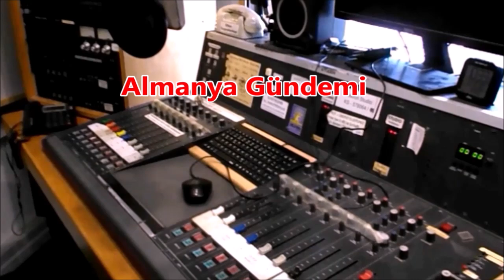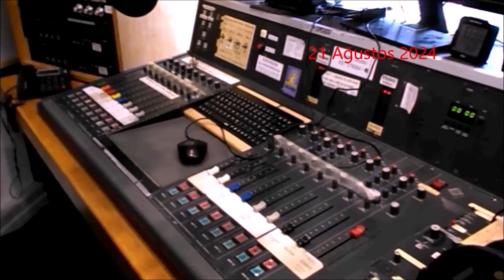40 yıllık çalışmaya mini emeklilik – Almanya Gündemi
Hükümetin açıkladığı yeni sayılar, kaç insanın emeklilikte yoksulluk içinde olduğunu gösteriyor; 99’luk Nazi sekreterin cezası onaylandı; Hessen okulları zorluklarla başlıyor; Çin, AB'den gelen süt ürünlerini hedef aldı